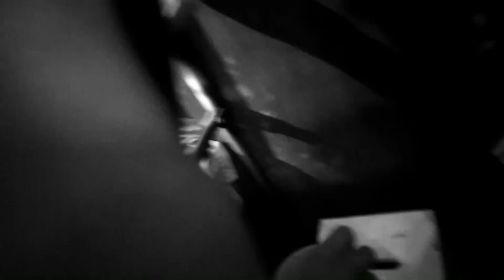ТАКОВ ПУТЬ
елена кононенко читает отрывок из пьесы ивана вырыпаева UFO